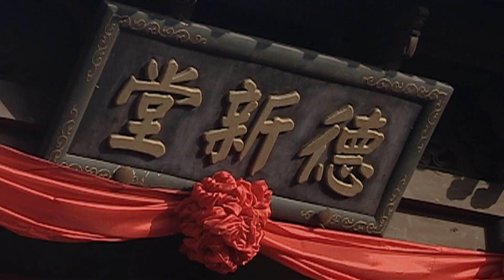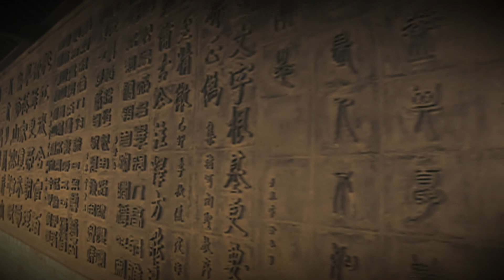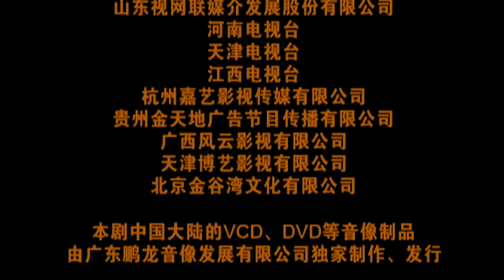【Cambodia Dubbed】《Treasure Valley》 ភាគ 8 （សម្តែង：Ning Jing | DuYulu) 白银谷